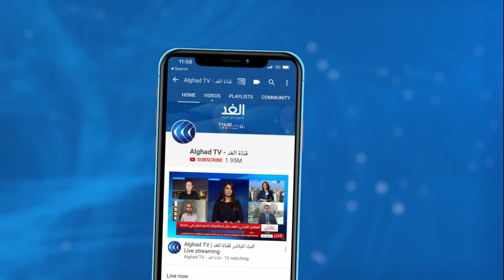سفيان جيلالي يكشف للغد ما دار في لقاء أحزاب المعارضة بالرئيس الجزائري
تعيش المعارضة السياسية في الجزائر، اليوم، على وقع انقسامات وتشتت بعد أن جمعها الحَراك الشعبي في وقت سابق تحت سقف واحد. قوى البديل الديمقراطي والتي تضم أربعة عشر حزبا أصبح الانقسام داخلَها سيدَّ الموقف، بدأ مع استجابة بعض الأحزاب للحوار مع مؤسسة الرئاسة ورفض البعض الآخر لنتائج الانتخابات التي جاءت بالرئيس عبد المجيد تبون.
أبرز جبهات المعارضة، هي جبهة القوى الاشتراكية التي تعاني من الانقسامات الداخلية والتضارب في مواقفها السياسية. قياديون سابقون يطالبون بالتبني الصريح للقطيعة مع النظام في حين يطالب آخرون بالبقاء على الحياد.
حزب العمال وهو الأكثر تماسكا وتقوده مرشحةُ الرئاسة السابقة لويزا حنون ويمتلك أربعة وعشرين مقعدا في البرلمان باعتباره القوة السياسية الخامسة فيه.
التحديات أمام أحزاب المعارضة في الجزائر.. أبرز المحاور مع ضيف برنامج مدار_الغد سفيان جيلالي رئيسِ حزب جيل جديد المعارض.